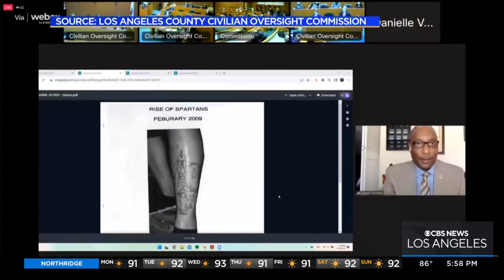Sheriff Alex Villanueva does not testify at Civilian Oversight Commission, LASD gang discussed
The LA County Sheriff Civilian Oversight Commission heard testimony about tattoos and practices linked to so-called deputy gangs and cliques from a former chief and a current chief in the department. But Sheriff Alex Villanueva declined to testify after he was subpoenaed.